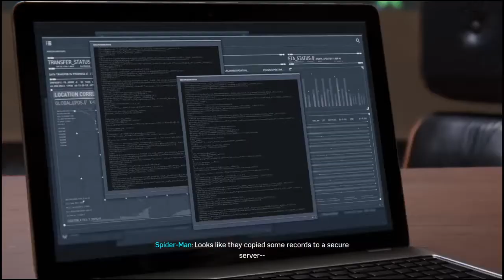Charles Standish | Marvel's Spider-Man - Part 12